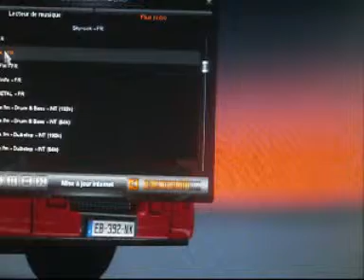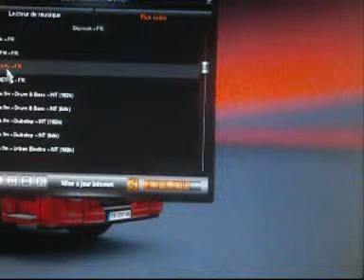Euro Truck et Gros beug !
bande de crabes a chausette je suis heureux oui jai eu mirillis je l'ai enfin trouver juste apres cette video donc demain premiere video avec mirillis  sa mere ouais !
Bisous bisous :)